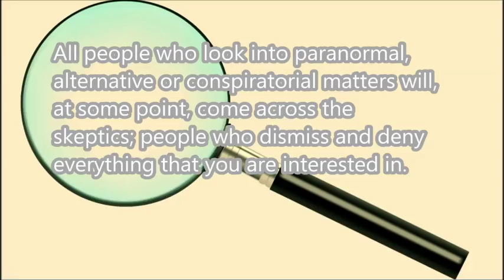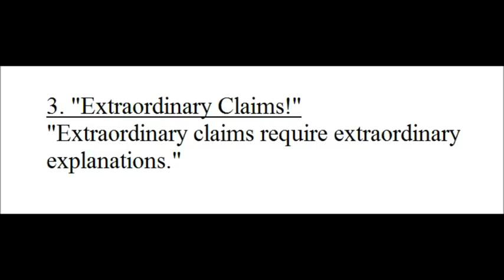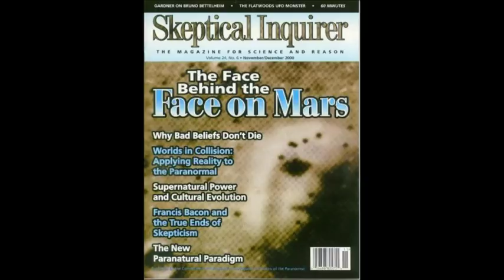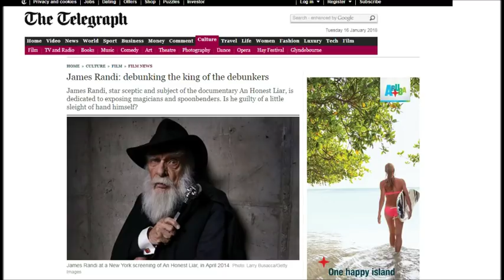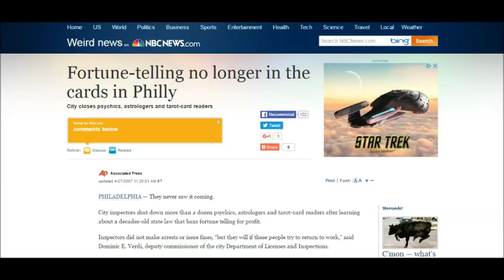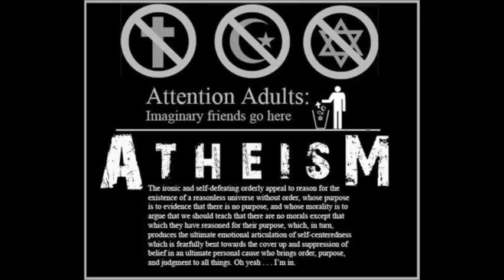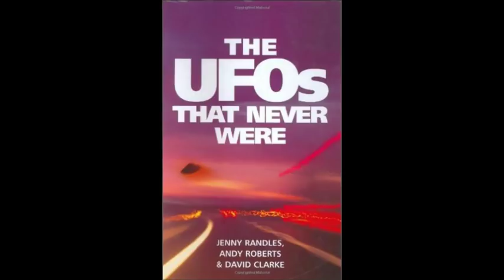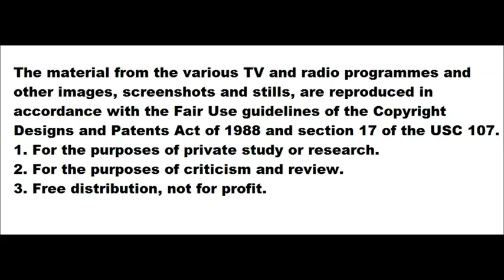Skeptics 2018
Skeptics- Who are they? Why are they wrong? And why does it matter? All people who look into paranormal, alternative or conspiratorial matters will, at some point, come across the skeptics; people who dismiss and deny everything that you are interested in. Turn your critical eyes on those who claim to be critical. This is a new studio version for 2018 of a live lecture I've done several times.